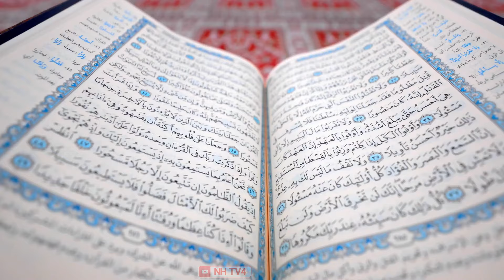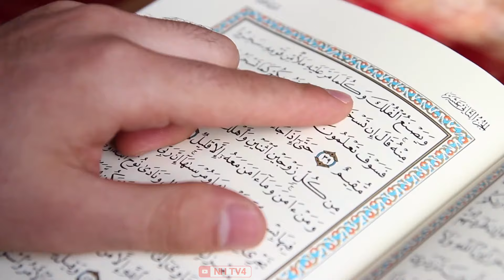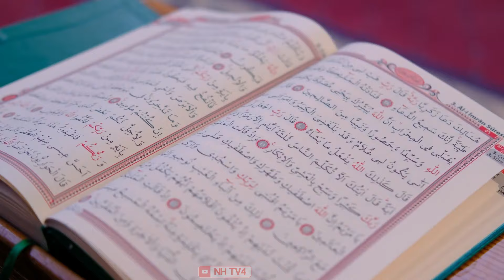Sajda e Tilawat Ka Sunnat Tarika | Quran Ke Sajde Karne Ka Tarika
Assalamualaikum
Respected viewers, in this video I will tell you about Sajdah recitation. If Sajdah becomes obligatory while reciting the Holy Quran, what is the Sunnah way to perform it? At what time should Sajdah recitation be performed and when should it not be performed?